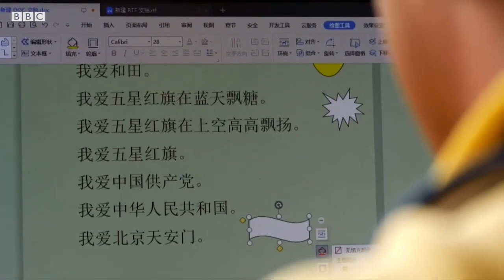BBC Hikvision Cameras Concentration Camp